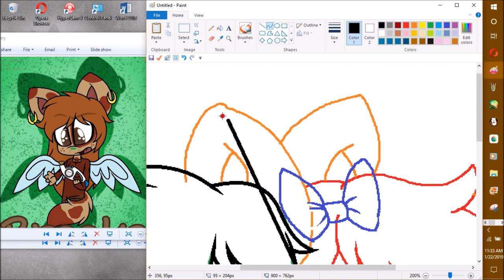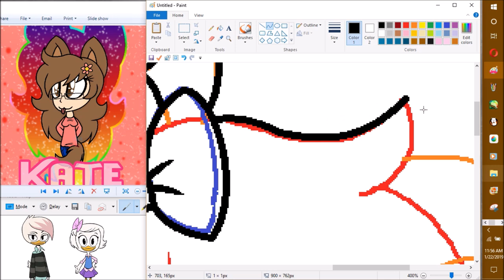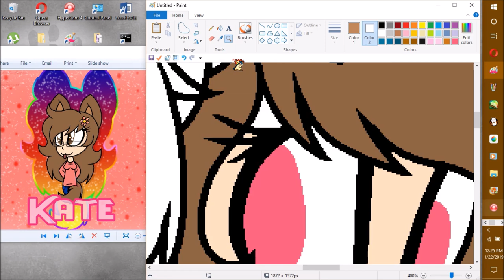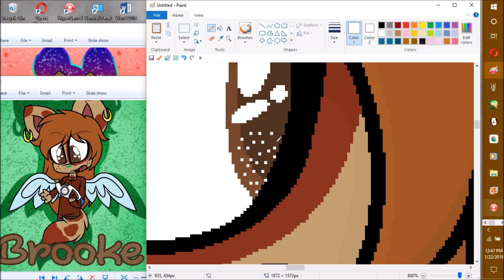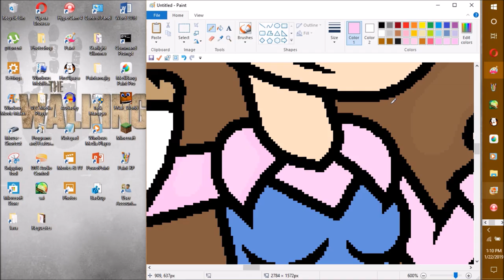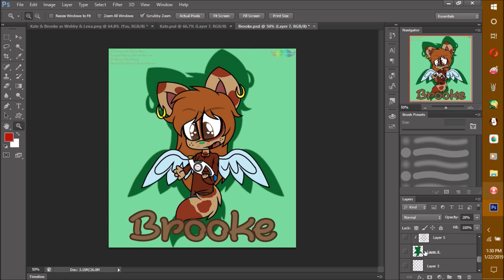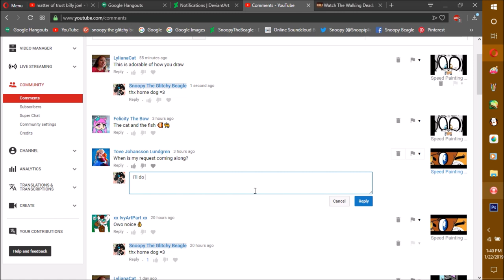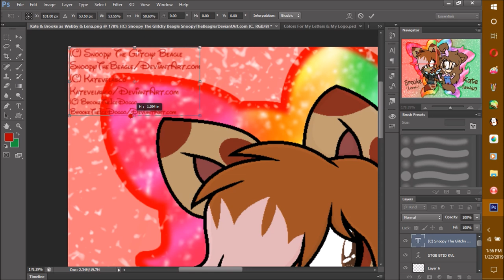Speed Painting Kate & Brooke Cosplaying As Webby & Lena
Thx home dogs for watching my vidz! this speed paint was requested by Katevelasco